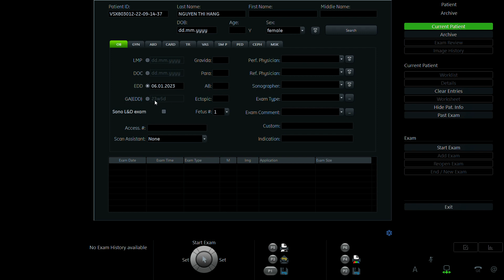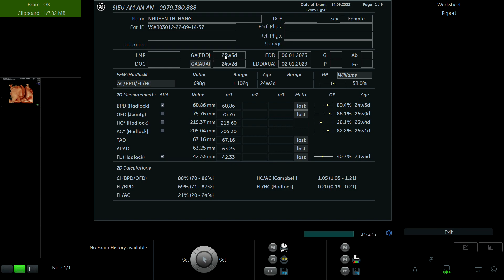NGUYỄN THỊ HẰNG 1995